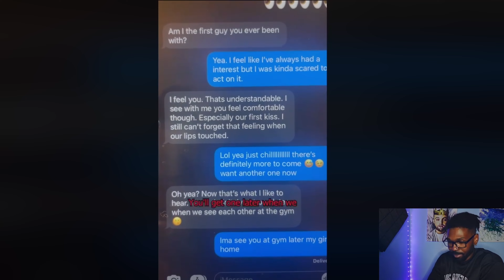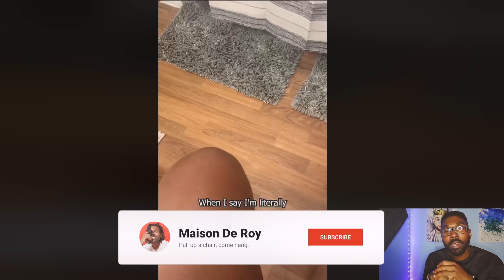He Cheated On His Girl With ANOTHER MAN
Prepare for an emotional rollercoaster in our latest video, "He Cheated on His Girl with Another Man." Join us as we unravel the shocking story of a relationship rocked by infidelity, where a woman discovers her boyfriend's deceit through incriminating texts on his phone. Throughout the video, we break down each crucial point, offering commentary on the complexities of modern dating and relationships.

In this gripping narrative, the woman confronts her boyfriend with the evidence, exposing the lies that threaten to shatter the foundation of their relationship. As emotions escalate, viewers gain insight into the raw and real moments that unfold when trust is betrayed in the modern dating landscape.

The video delves into the nuances of modern relationships, exploring the challenges faced by both men and women. It becomes a powerful platform for discussion on the evolving dynamics of trust, communication, and the resilience of individuals in the face of heartbreak.